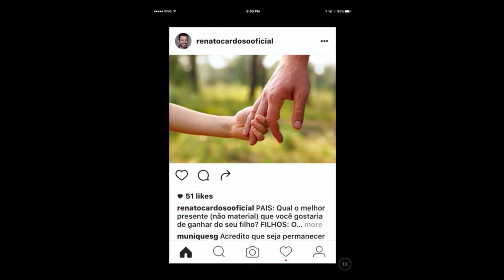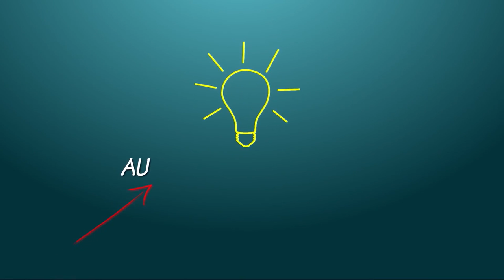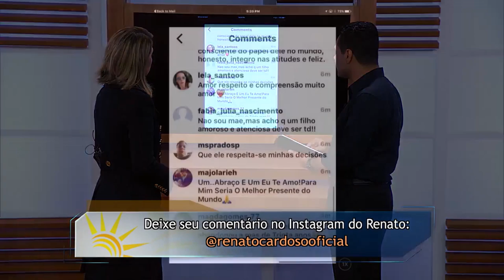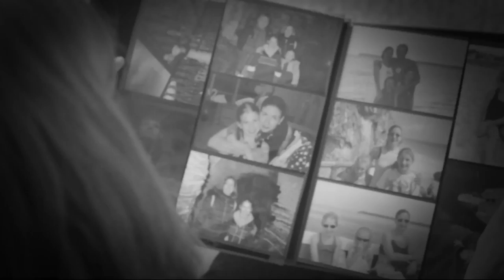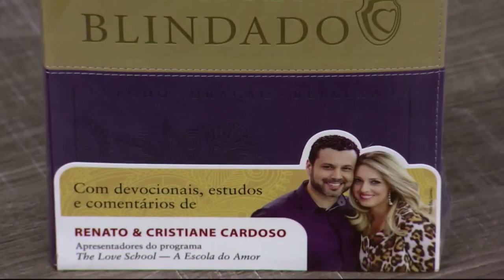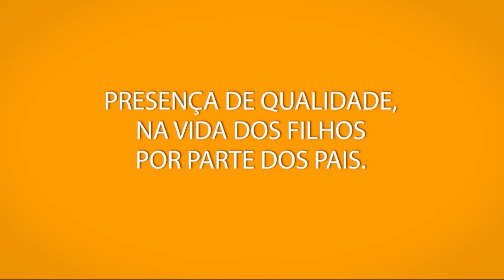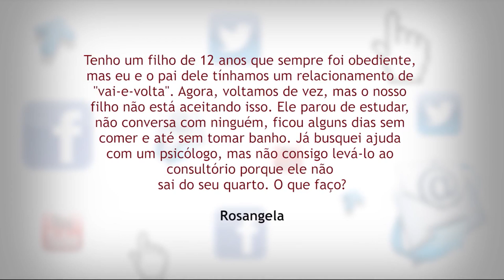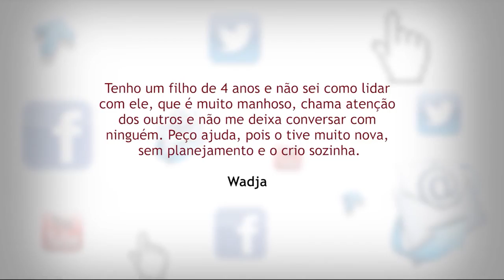Qual o melhor presente que você poderia ganhar do seu filho? EAR 11/08/16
A Escola do Amor Responde é uma extensão do programa The Love School (Escola do Amor), que vai ao ar aos sábados, 12h, pela Rede Record. O Escola do Amor Responde é exclusivo para responder dúvidas dos telespectadores, e vai ao ar diariamente, às 19:30, pela Rede 21, e tem reprise às 21h, pela CNT.